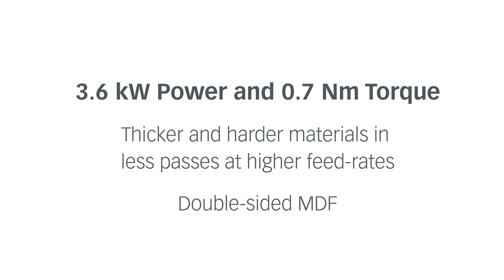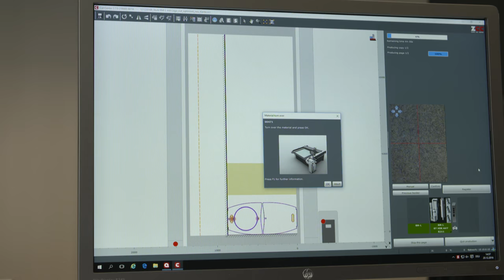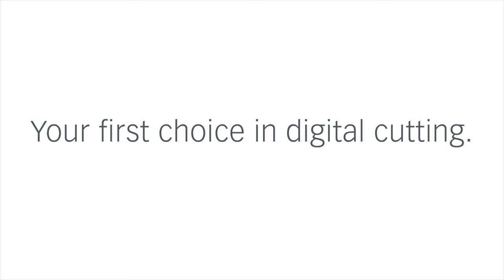Routing MDF with the 3.6 kW Routing System RM-L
The router module RM-L with a powerful 3.6 kW spindle is the most efficient system for high-precision routing, polishing, and engraving of aluminum, wood, plastics, and composite materials.